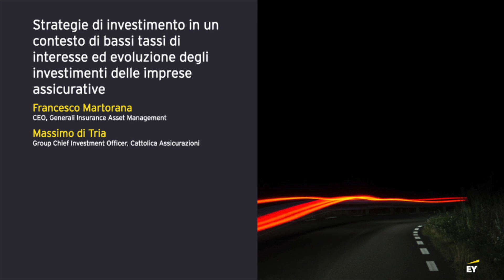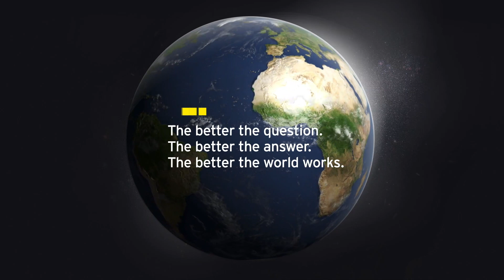EY Webinar - Il futuro degli investimenti nel mercato assicurativo: Strategie di investimento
Panel Strategie di investimento in un contesto di bassi tassi di interesse ed evoluzione degli investi: dialogo tra Francesco Martorana, CEO, Generali Insurance Asset Management e Massimo di Tria, Group Chief Investment Officer, Cattolica Assicurazioni